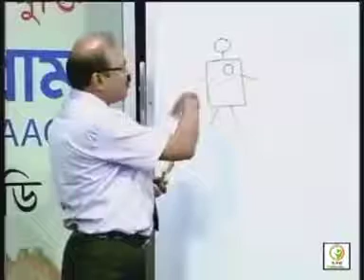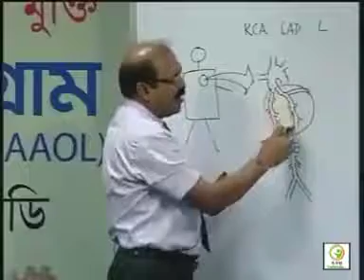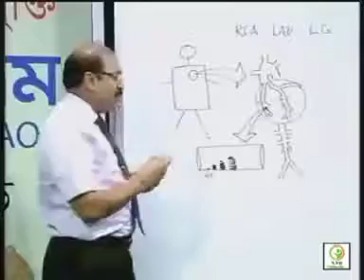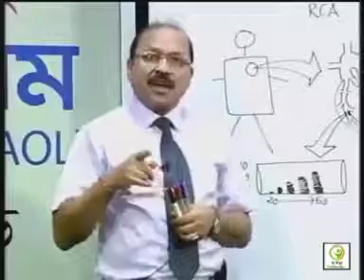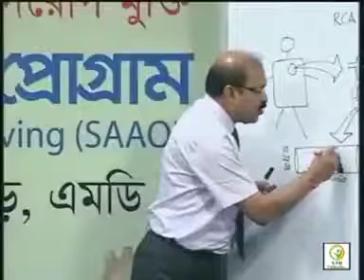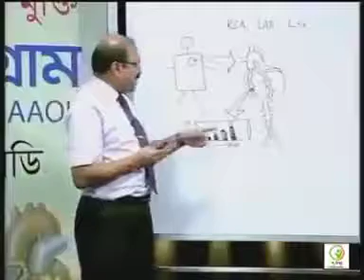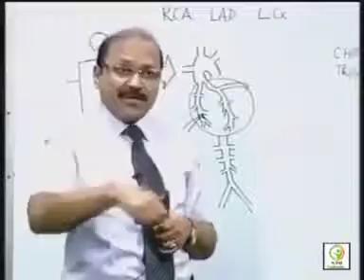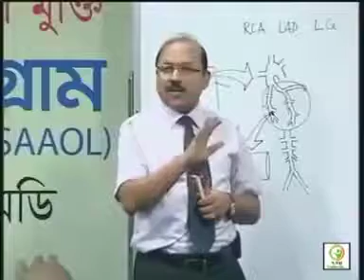"Heart Blockage"...speech by Dr. Swal....listen and obey this advice........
Video from R. K. Banerjee and Associates.